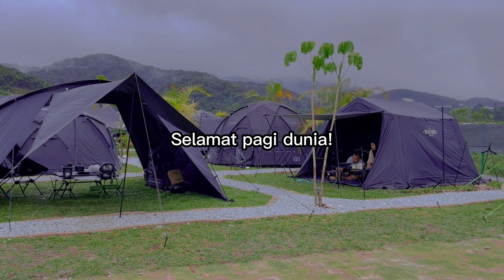ONE GROUND CAMPSITE | CAMERON HIGHLANDS | ASMR | FAMILY CAMPING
Salam and Hi Everyone,

Thank you for watching the video, this is our 1st camping for 2023 and this time we camp in One Ground Campsite in Cameron Highlands, just beside the Hola and Stellar campsite.

this time we are camping together with friends from Johor and Singapore which represent the Karls Outdoors, Black Camp MY and Black Camp SG

it's new campsite opened located nearby to Tanah Rata (walking distance to Tanah Rata night market).

details of campsite costing available in their FB and IG, so just check it out.

the facilities are great, toilet comes with shower and heater,
plug point available, so just need to bring your extension yeah.

overall is satisfactory campsite and we will definitely be coming back.

happy camping and outdoor guys!

Peace&Love
Blanda Camp